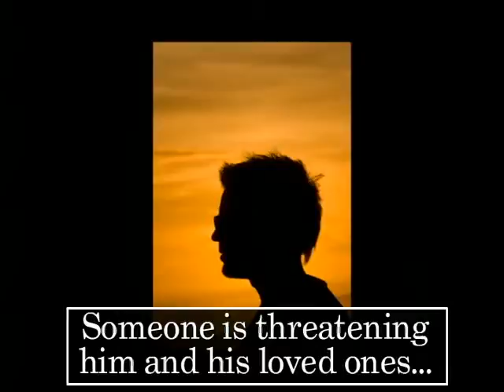Tell Me Lies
This is a video for Savanna Spices tender erotic romance "Tell Me Lies."  Pick up a copy today at Smashwords.